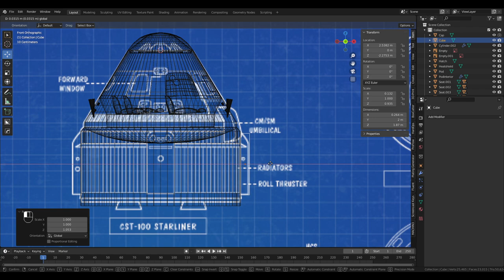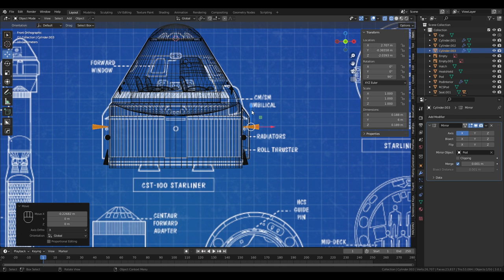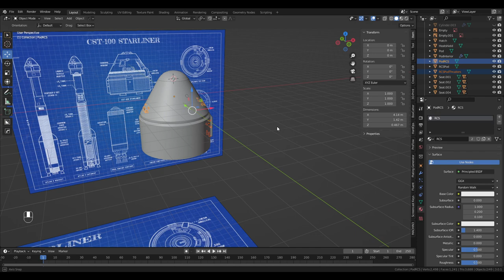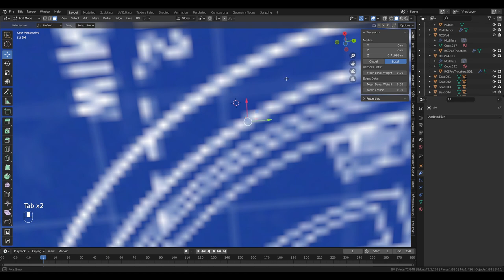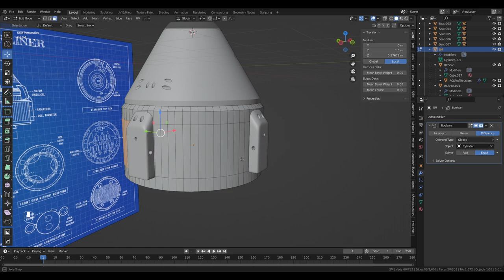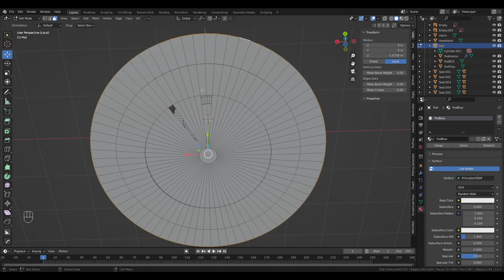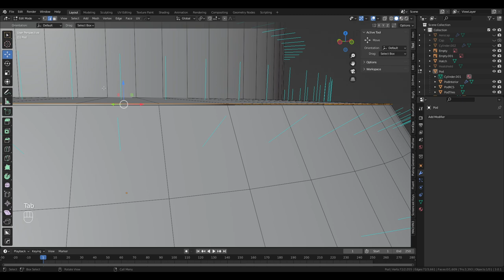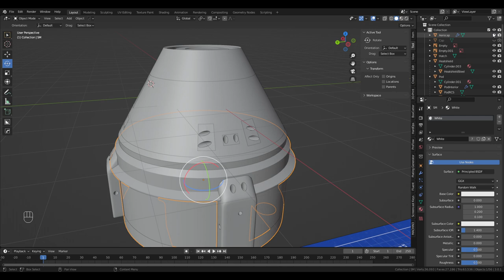Blender - Modeling a Pod-like Spacecraft (CST-100 Starliner) Part 3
I continue to model CST-100 in Blender, working on the RCS pods, engine locations, nosecap, and assigning materials.